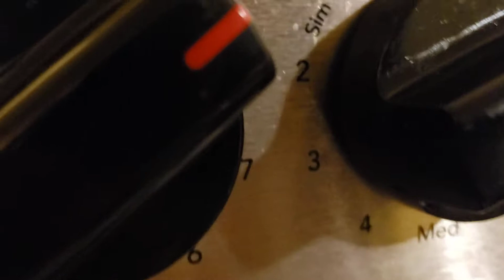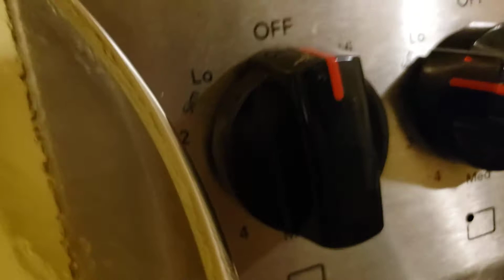COOKING GREEN BEANS IS EASY!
Green beans cook with white potatoes and ham hork , and onion. Seasoned to taste enjoy 😉